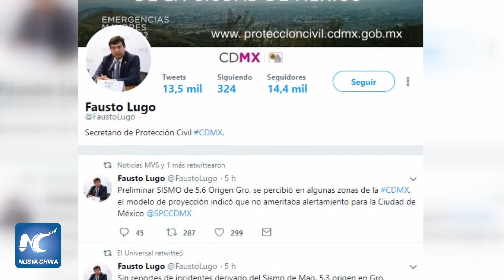Tiembla en México, con magnitud 5 3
Un sismo de magnitud 5.3 en escala de Richter se registró este miércoles a la 13:03 horas en la Ciudad de México. Quienes sintieron el sismo, salieron a las calles de la capital a resguardarse con un poco de confusión porque no se percataron del movimiento telúrico.